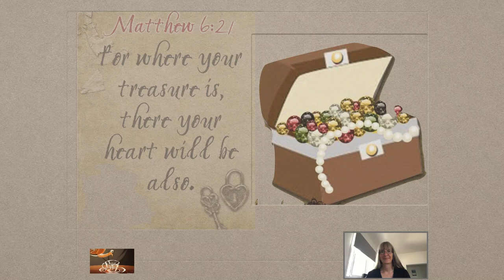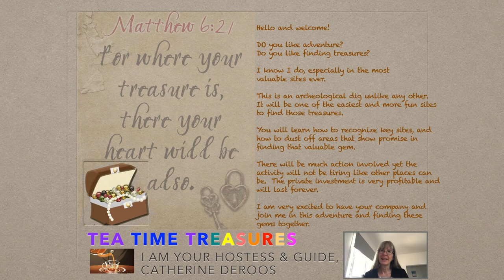Tea Time Treasures - INTRO - A Virtual Archeological Discovery Study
Do you like digging for treasures?  The Bible has layers of gems.  Using virtual archeological terms and other active parts is creatively embedded in a fun, interactive learning style making this Bible Study unlike any other.  It will be one of the easiest and more fun sites to find those Biblical treasures.

You will learn how to recognize key sites, and how to dust off areas that show promise in finding that valuable gem.  This study will dig into the hidden meaning of the best name.

The importance of building on a firm foundation is key to a strong structure that will last.  Find out who the legal, fully licensed contractor is in the next episode.

Ready?  Let's get digging!

Category
Nonprofits & Activism